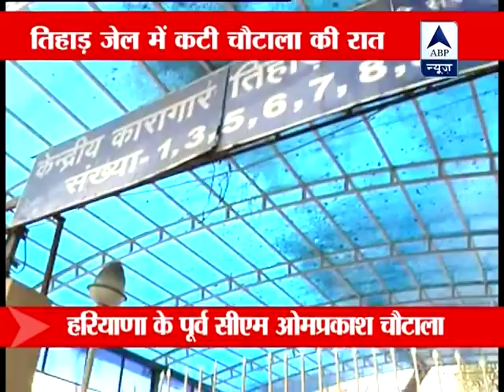Ex-Haryana chief minister Chautala spends night in Tihar jail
Ex-Haryana chief minister Om Prakash Chautala spent their first night in Tihar jail. They ate home made food and demanded western toilet.